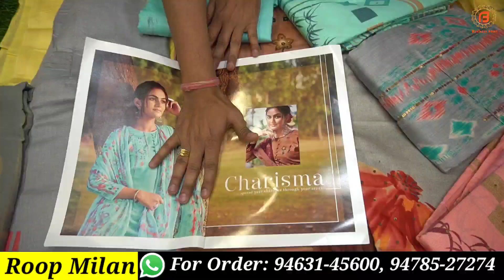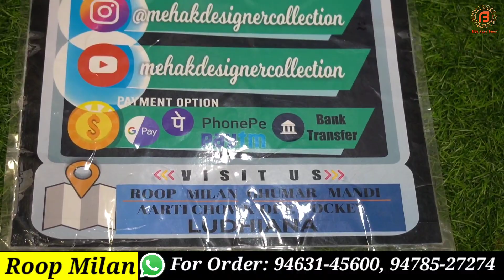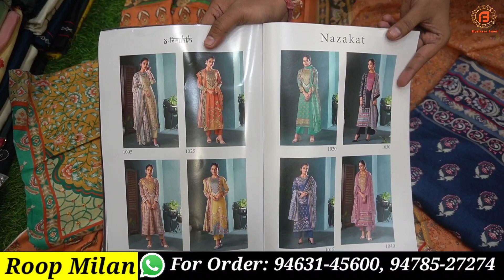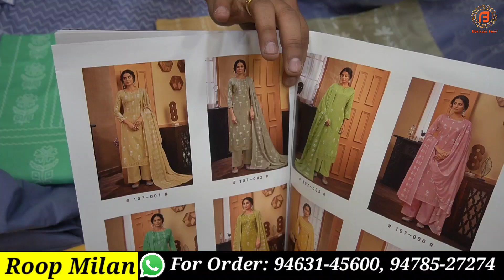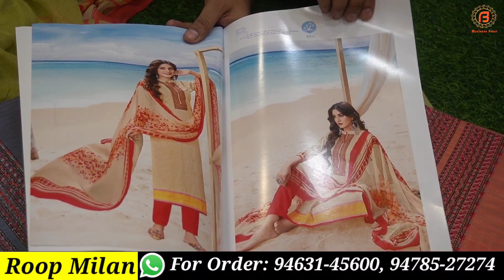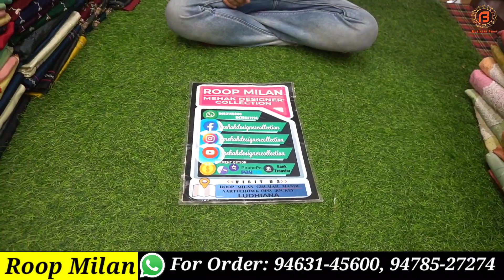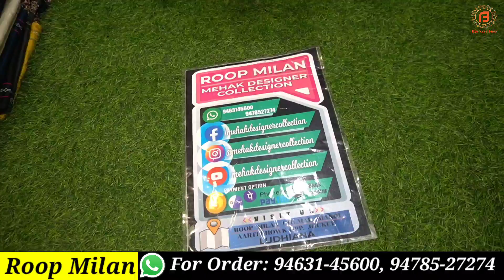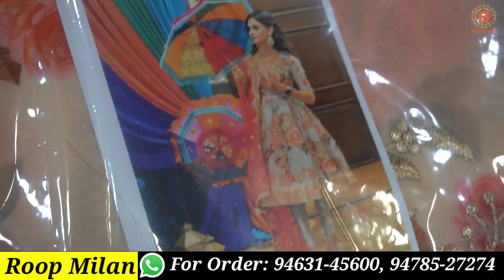सूट देख कर आंखें बाहर निकल आएंगी | ऐसा मौका हाथ से मत जाने दो | Roop Milan | Ludhiana Cloth Market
Shop Address-
Name : Roop Milan Mehak Designer Collection

Address : Aarti Chowk Opp.Jockey, Ludhiana

वीडियो बनवाने के लिये मेल कीजिए

Camera :-
Camera 2 Used For Video : Sony A 6400
Camera 3 Used For Video : Canon 200D